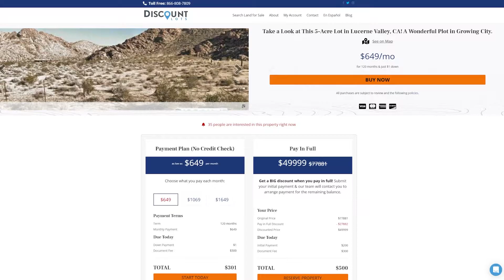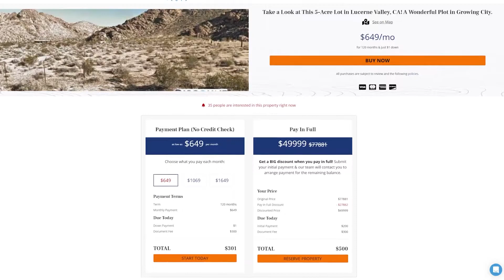Take a Look at This 5-Acre Lot in Lucerne Valley, CA! A Wonderful Plot in Growing City.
Surrounded by stunning mountain views, and surrounded by pristine natural beauty, this 5-acre lot is just what you’ve been searching for. Conveniently located to the region’s major cities, including San Bernardino, Los Angeles, and Riverside. The Granite Mountains completely surround the area with views that will take your breath away. Take advantage of all of the shopping, dining, and entertainment options nearby.
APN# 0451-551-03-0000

💥About Discount Lots💥
Discount Lots was born with one simple idea: Make land ownership easy and affordable for everyone. We took our experience as real estate brokers and supply chain specialists and put it to work to find overlooked deals on land. We take our savings and pass it on to our clients in the form of low prices and easy payments.

Apart from exclusive access to listings not listed on the market, we also assist in outright land purchases and our innovative rent-to-own program.

Make sure to watch through all the videos so you'll have a better understanding on how to buy land in the United States, where to find discounted and cheap land or lots across America, and help you in your process as a first time land buyer here in the USA.